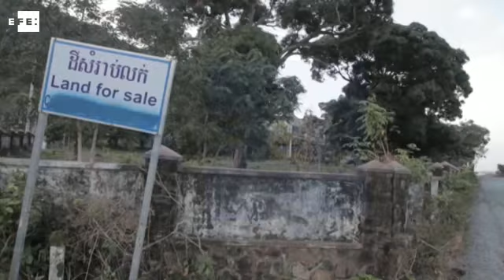El pueblo costero camboyano que se volvió un cementerio de villas modernistas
Kep (Camboya), 18 mar (EFE).- (Imagen: Ricardo Pérez-Solero).- Decenas de villas modernistas languidecen en el pueblo costero de Kep en Camboya, abandonadas en los ochenta tras el régimen del Jemer Rojo que persiguió cualquier símbolo de la sociedad urbana capitalista y puso fin a esta tendencia arquitectónica en el país.